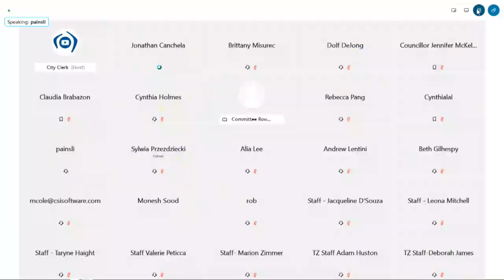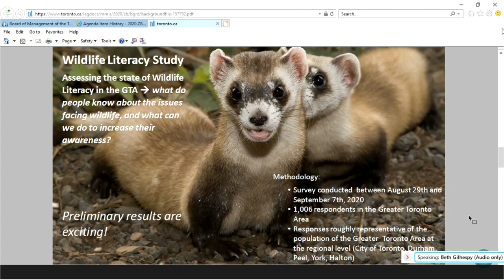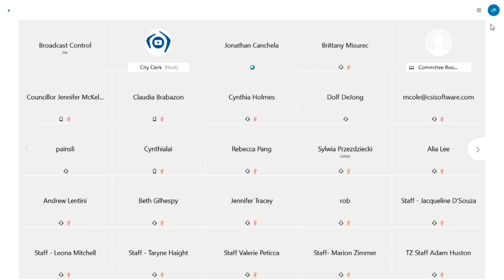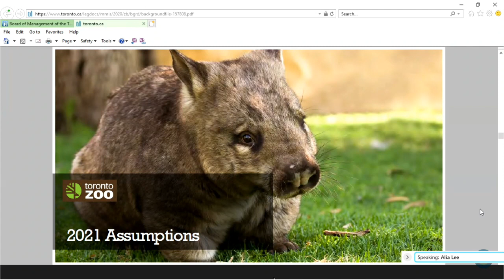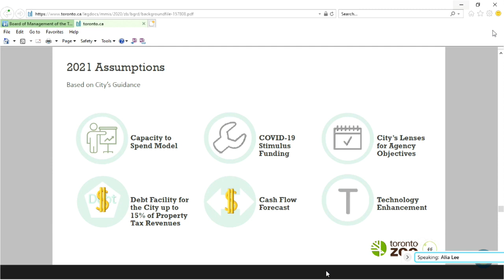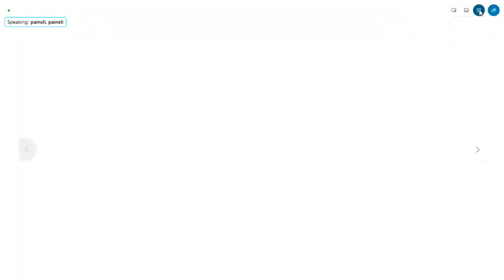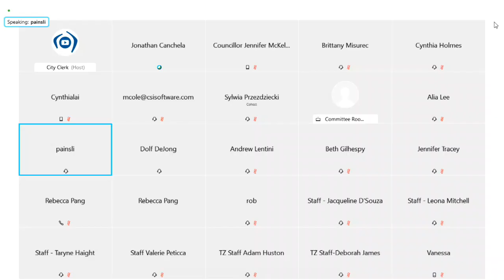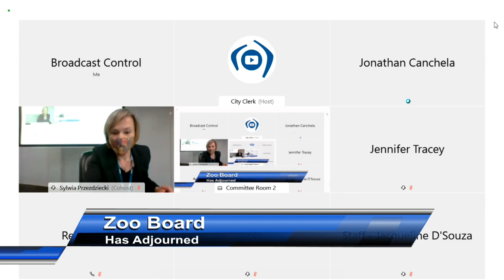Board of Management of the Toronto Zoo - October 23, 2020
Board of Management of the Toronto Zoo, meeting 11 & 12,  October 23, 2020
Agenda and background materials: